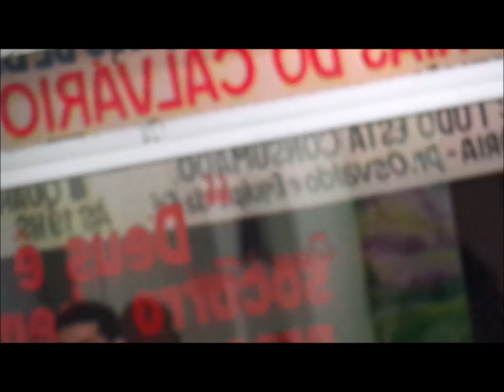Deus é Fiel.....30 Novembro 2019 - São Cristovão - B.H - M.G - Culto Jovens - Plabo Moraes 02